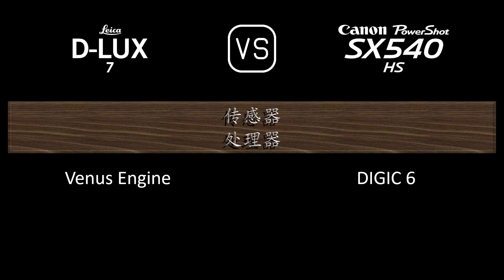Leica D-LUX 7 与 Canon PowerShot SX540 HS 的规格比较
本视频是 Leica D-LUX 7 与 Canon PowerShot SX540 HS 的功能概述和规格比较 (comparison of specifications)，希望对您有所启发。感谢您的支持。

00:24 推出
00:32 机身
00:41 传感器
01:05 图片
01:21 光学与对焦
02:06 屏幕
02:26 取景器
02:42 摄影功能
03:43 录像功能
03:59 贮存
04:04 连接性
04:32 物理特性
04:52 杂项